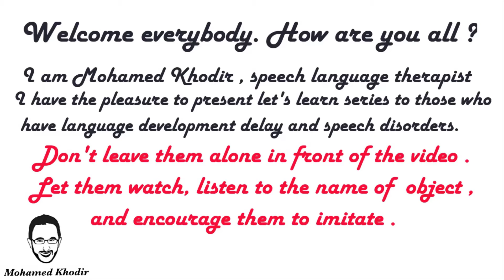Let's Learn Electrical Devices | Microwave | Speech Language Therapy at Home | First Words